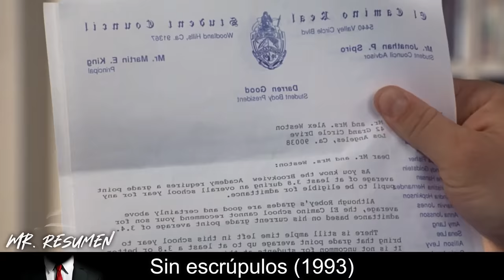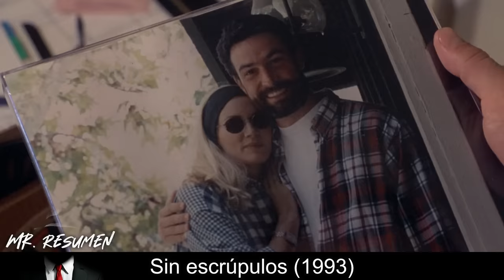Tutora Decidió Mejorarle Al Chico No Sólo Sus Notas, Sino También Su...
🍿 Un hombre desesperado por su promoción ofrece su mujer a su jefe. A pesar de este sacrificio, otro hombre consigue el ascenso. Entonces decide suicidarse y su mujer promete vengarse de todos los implicados.